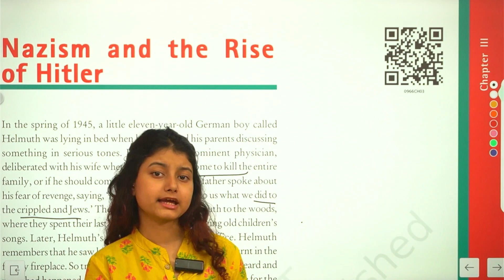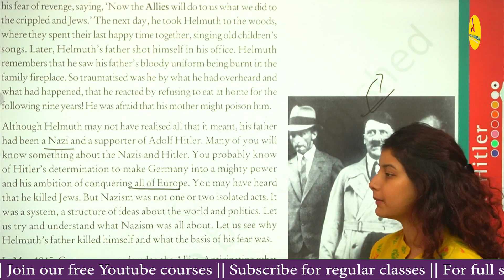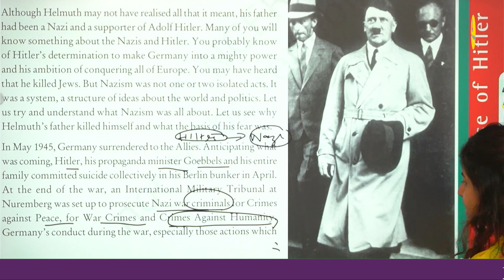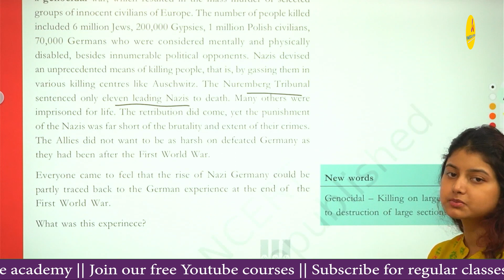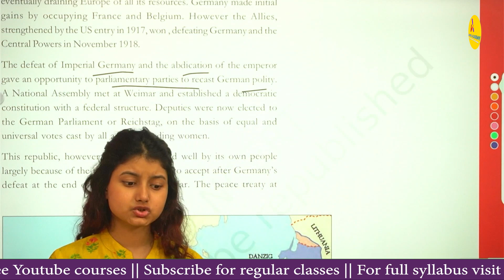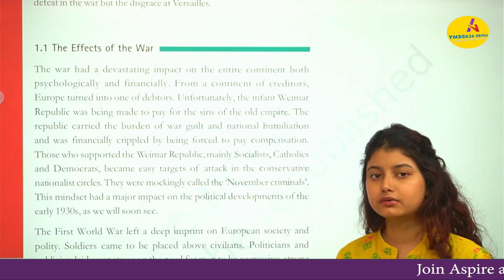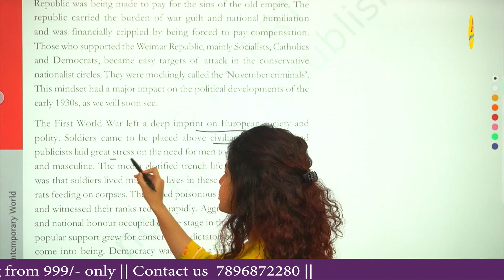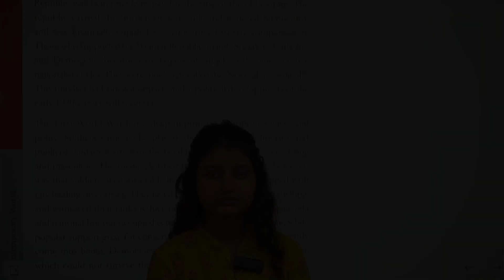Nazism and the Rise of Hitler | হিটলাৰ আৰু নাজীবাহিনী | Class 9 History | Meghna Ma'am | Aspire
Welcome to Aspire Academy's YouTube channel! In this video, we delve into the fascinating topic of Nazism and the Rise of Hitler, designed specifically for Class 9 History students under the guidance of our esteemed teacher, Meghna Ma'am.

In this comprehensive lesson, we explore the political and social landscape of Germany during the early 20th century, unraveling the circumstances that led to the emergence of Nazism and Adolf Hitler's ascent to power. Meghna Ma'am, with her deep understanding and expertise, presents a detailed analysis of the ideologies, events, and consequences associated with this pivotal period in history.

Whether you're a student preparing for exams or simply interested in understanding this crucial chapter of history, this video provides valuable insights and information.

 Nazism
Hitler
 Rise of Hitler
 Class 9 History
 Meghna Ma'am
Aspire Academy
 World War II
 Germany
 Fascism
Totalitarianism
Dictatorship
Ideologies
Political History
 Social History
Historical Events
 Educational Videos
Study Material
Historical Figures
Assamese content